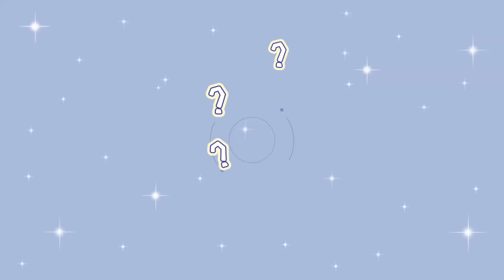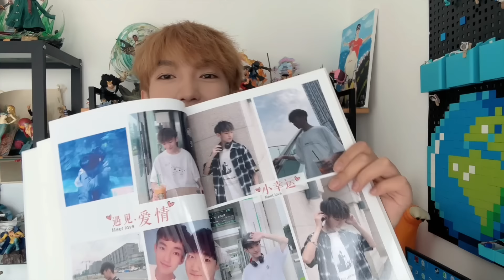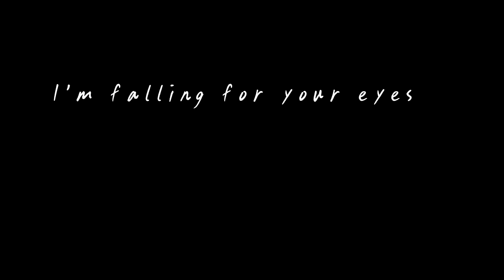I Emptied The House 🤣 While My Boyfriend Is Not At Home ! Moving House Prank! Cute Couple🥰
Yes, that’s right, we moved!
And they moved it without Jie at home!
I guess you are also looking forward to what kind of expression Jie will have when he returns home and finds that his home has been moved away!

This video is divided into two parts
The first half is a prank I made
The second half is a video made by Jie to say goodbye to our previous home.

By the way: we moved because we bought a new apartment!
Our next story will unfold in the new house

Recording the daily relationship between two boys.
記錄兩個男孩子的戀愛日常
. 並且如果您對我們的視頻有任何建議或看法，請在下面留言，我們將非常高興。